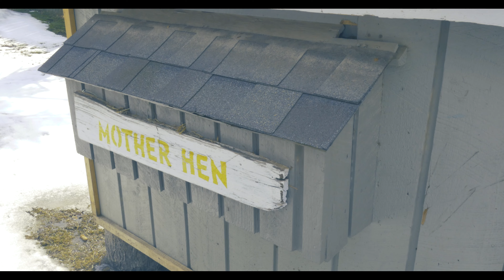Making a Viola da Gamba instrument part 4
Have you ever wondered how a stringed instrument is made? Watch the process of making a handcrafted Viola da Gamba from start to finish.

My name is Martin Macica; an instrument maker (luthier) from upstate New York. I have been making all kinds of stringed instruments for over 30 years. I own and run The Macica Workshop where many varieties of wood take shape and become fine musical instruments. Tune into my channel where you will see weekly engaging videos about the craft of making guitars, mandolins, violins and more!